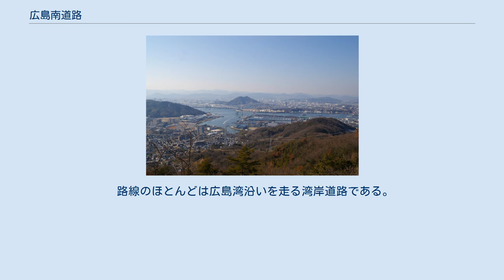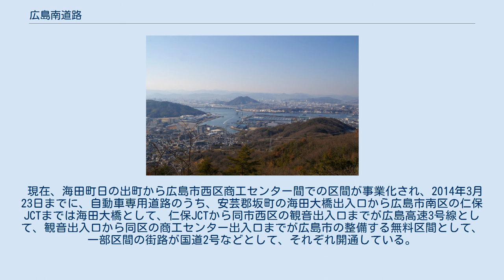広島南道路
2014年。
 広島南道路（ひろしまみなみどうろ）は、広島県の安芸郡海田町日の出町から廿日市市地御前に至る総延長 23.3 kmの道路。
 路線のほとんどは広島湾沿いを走る湾岸道路である。
地域高規格道路「東広島廿日市道路」の一部である（他の区間は東広島バイパス・安芸バイパス）。
 現在、海田町日の出町から広島市西区商工センター間での区間が事業化され、2014年3月23日までに、自動車専用道路のうち、安芸郡坂町の海田大橋出入口から広島市南区の仁保JCTまでは海田大橋として、仁保JCTから同市西区の観音出入口までが広島高速3号線として、観音出入口から同区の商工センター出入口までが広島市の整備する無料区間として、一部区間の街路が国道2号などとして、それぞれ開通している。
 太田川放水路の観音地区側にはかつて広島西飛行場（現・広島ヘリポート）が存在していたため、橋梁方式で工事を進めた場合、滑走路の短縮によって飛行場の機能が低下する事から、飛行場の機能維持を求めてトンネル方式を主張する広島市と工費面から橋梁方式を主張する広島県との間で対立があったが、2004年5月31日に開催された藤田雄山知事（当時）と秋葉忠利広島市長（当時）のトップ会談によって橋梁方式での建設に合意した。
 複数の事業主体が分担して整備・維持管理を行っている。
 自動車専用道路部 街路部 起点側海田大橋。
左上に広島南道路が伸びる。
 太田川下流部に形成された三角州の海岸寄りを通ることから、複数の橋梁が建設されている。